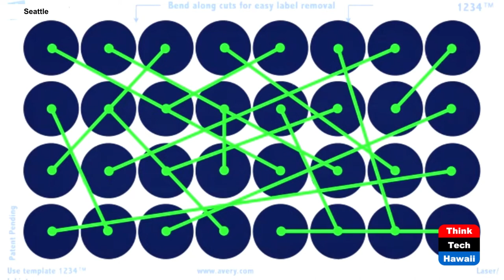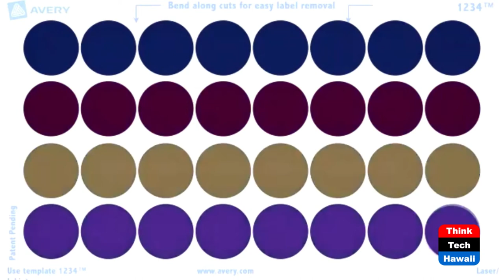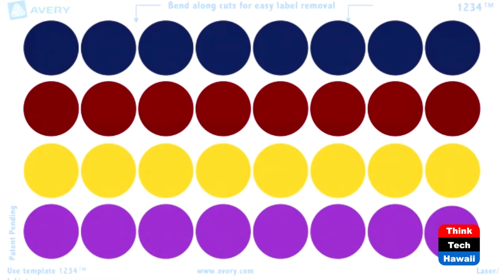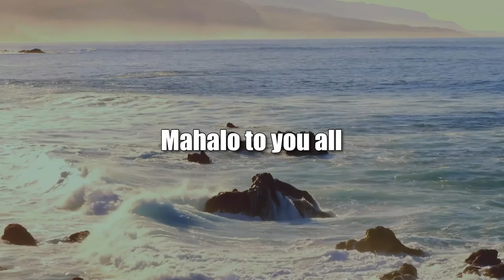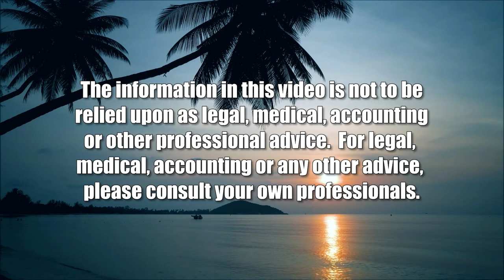Connecting Dots Making Innovation Easy (The Creative Life)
Empowering Innovation in Everyone.  The host for this show is Darlene Boyd.  The guest is Bill Stainton.

Innovation is a critical business skill. It's the master key that can unlock any challenge. But there are so many myths and misconceptions about innovation, and these myths and misconceptions keep most people from even trying to be innovators. They seem to think innovation is just for the others but not for me. Once these myths and misconceptions are exposed and cleared up, it turns out that innovation is actually easier than most people realize. It's really just a matter of connecting dots.

Our guest Bill Stainton is a 29-time Emmy Award winner and a Hall of Fame keynote speaker.
As the producer of the longest running, highest rated and most award winning comedy TV show in the United States, he led his innovative team to over 100 Emmy Awards of their own and ten straight years of #1 ratings.

Join us to find out how Bill Stainton makes innovation easy, engaging and entertaining.